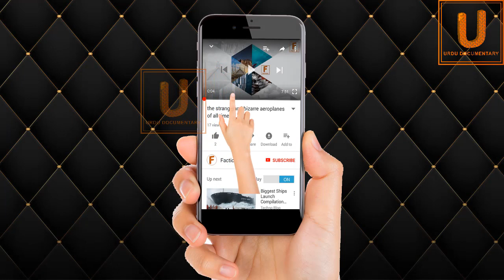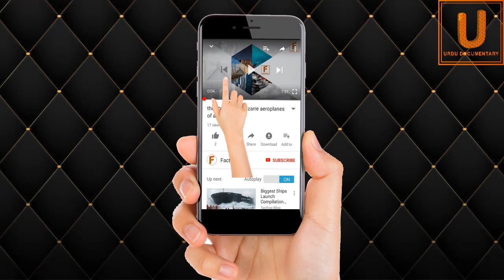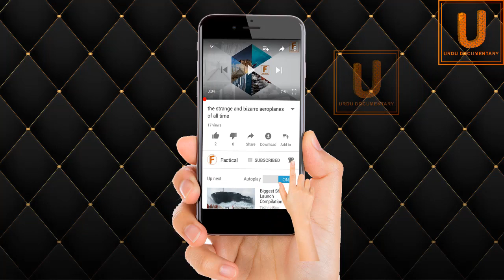انسان چاند پر واپس کیوں نہ گیا؟ پُراسرار وجہ سامنے آ گئی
NASA Landed on Moon in 1969 via apollo mission 11 but due to some reason no human returned back to moon. Is this due to to extra terrestrials? due to the aliens? or due to the ufo sightings on moon? we will analyze the whole scenario in this video.

►google +